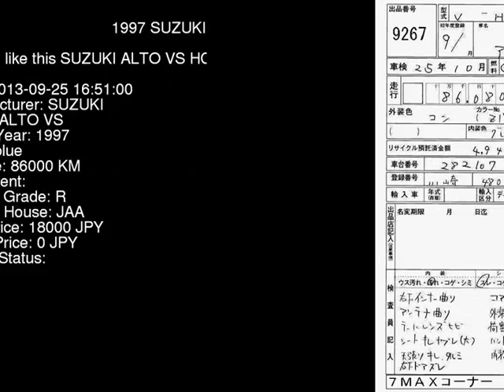1997 SUZUKI ALTO VS HC11V